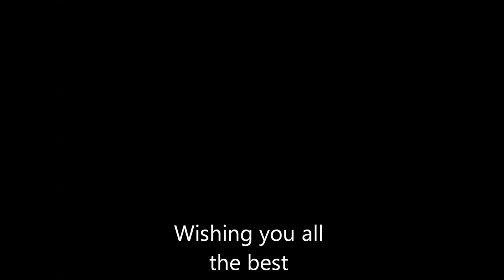A New Year Story from Webcam 101 Elderly Couple Bruce & Esther - Scrabble Accident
Bruce and Esther of Webcam 101 fame discuss how their Scrabble game turned into a bit of a problem ,